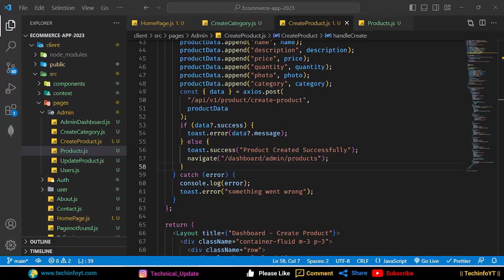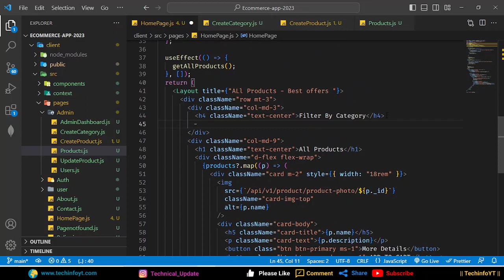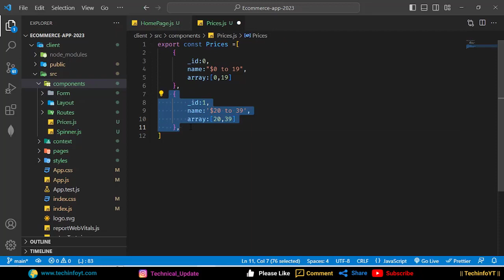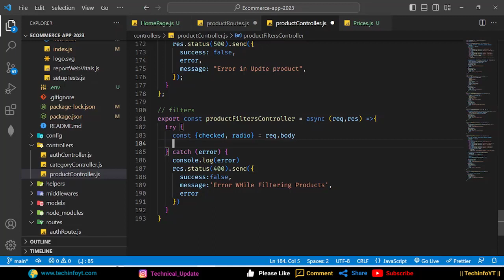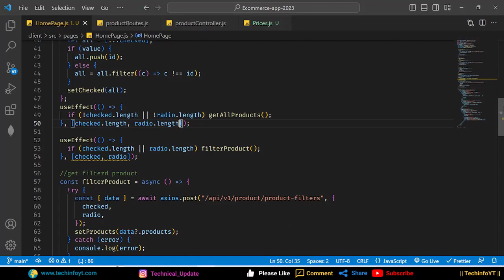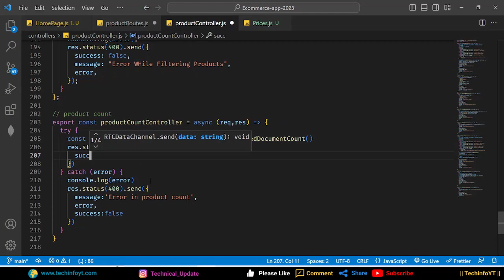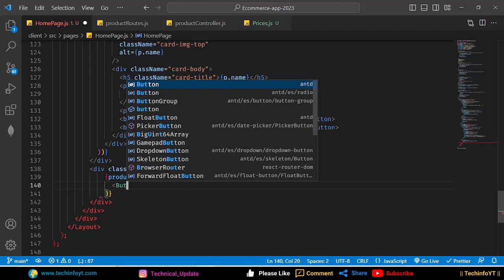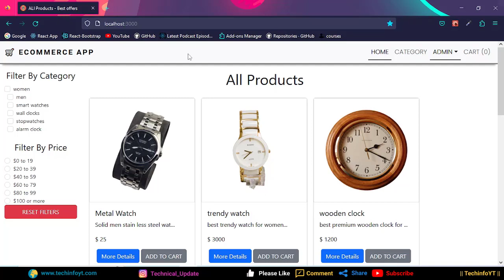Category Price Pagination filters Ecommerce Mern App Mern Stack Project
React js nodejs filter tutorial | filters based on category | filters based on price | paginate products with load more button
mern stack tutorials in hindi,amazone clone with mern stack,shopping app mern stack tutorial,learn mern stack,mern app,mern stack project,